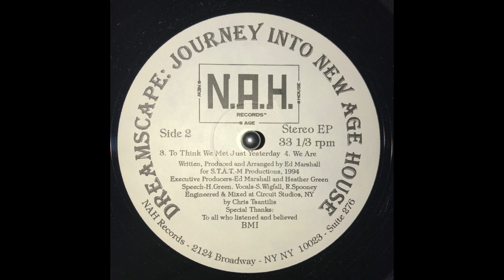Dreamscape - To Think We Met Just Yesterday